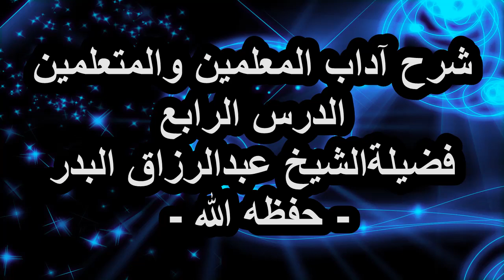الحذر من انتقاص العالم لأجل خطأه، وعبارة جميلة لابن القيم في هذا ،، الشيخ عبدالرزاق البدر حفظه الله